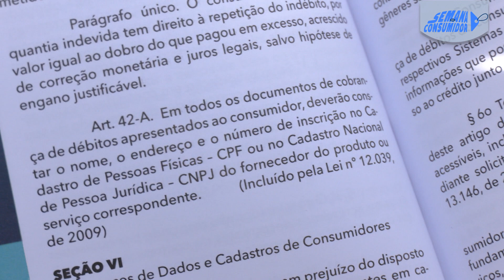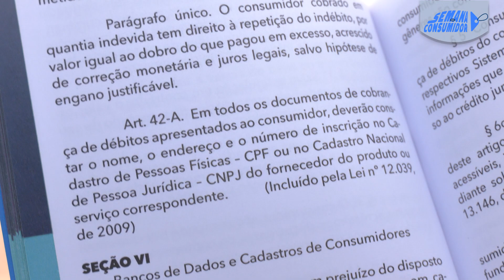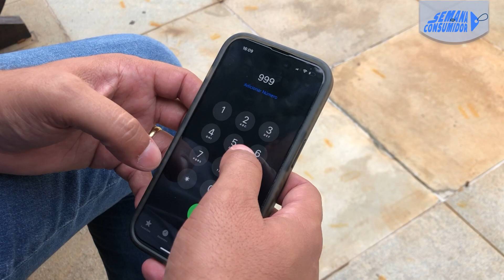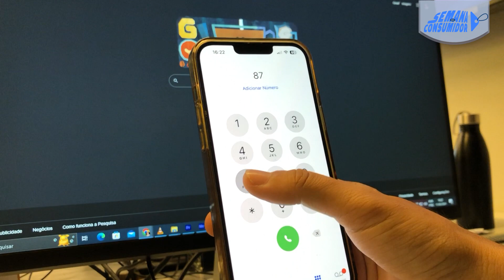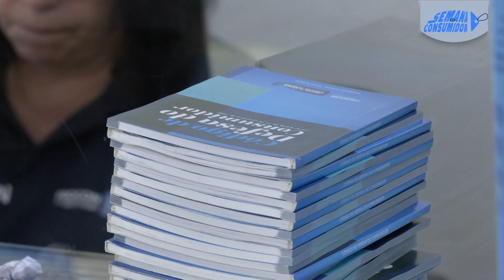SEMANA DO CONSUMIDOR: Ligações constantes de empresas de telemarketing